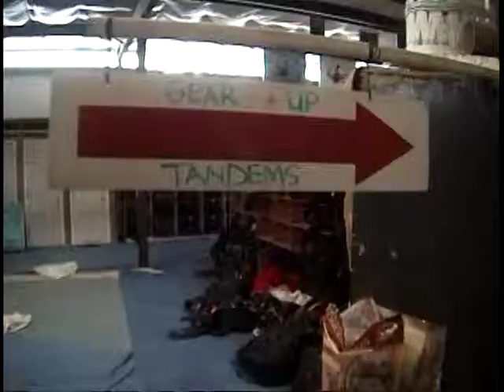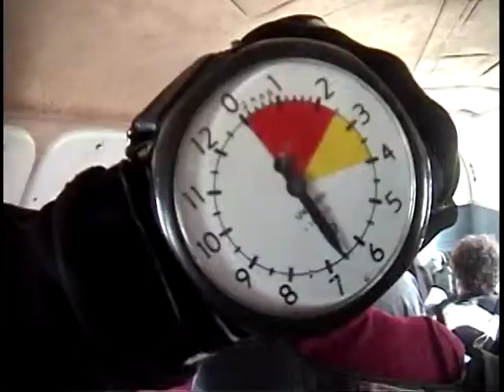Dereks first jump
me jumping out of a plane